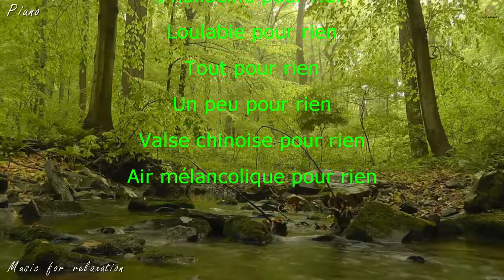Piano music,Meditation Music,Ambient,Sleeping Music,Sleep,Study Music,Relaxing music,Deep sleep.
Delicate and beautiful music played on the piano.
Music to relieve stress, to relax the body and soul, to improve the work of the heart and for a sweet dream!

Photo by Ray Bilcliff
Video by Robson Felix